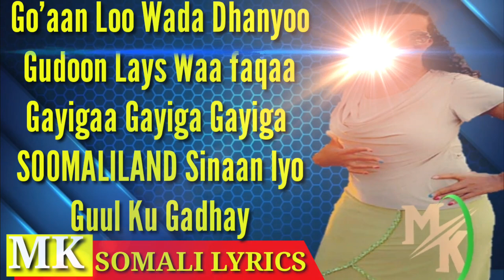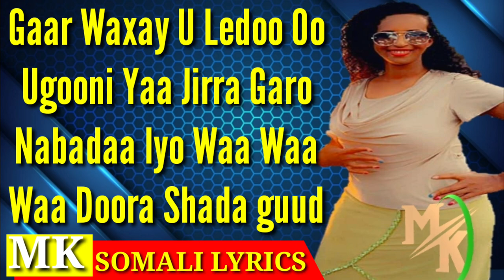LEYLA CABDI GAAS 2020 HEES CUSUB OFFICIAL VIDEO MUSIC LYRICS SOMALI MUSIC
Hees Cusub, Somali song, Hees shidan, Dhaanto, Music Video,

Artist: Leyla Cabdi Gaas
Song: Sodon Gu'u Iyo Dheeraad SOMALILAND
Lyrics: M/KAMANDHO
Melody:abwaan Ahmed Ilkacase